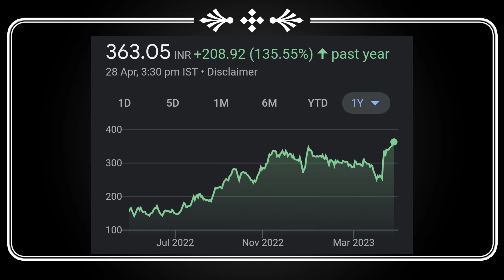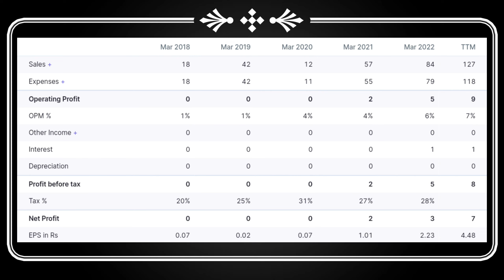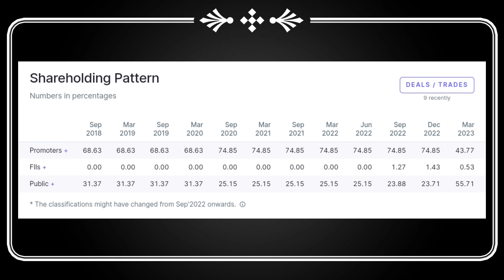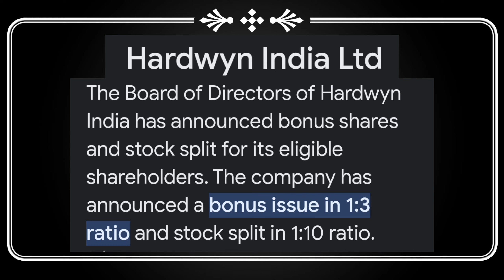Today Stock Declared High Stock Bonus With Full Details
Dividend stock
upcoming Dividend
upcoming shares

Market analysis
Market news today
Market news